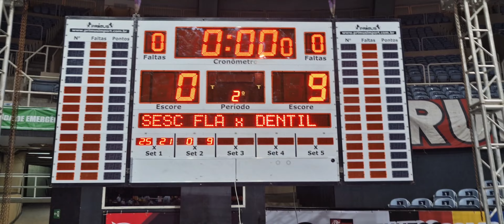Sesc Flamengo x Praia Clube no retorno ao Maracanãzinho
Depois de dez anos longe do Maracanãzinho, o vôlei feminino com o Flamengo voltou e em uma noite perfeita. Time jogou bem e não deixou espaço para Praia Clube, vencendo por 3 sets a 0, sendo 25 x 21, 25 x 20 e 25 x 16. Os esportes têm características específicas e as torcidas também. As arquibancadas do Maracanãzinho estavam em um clima especial.